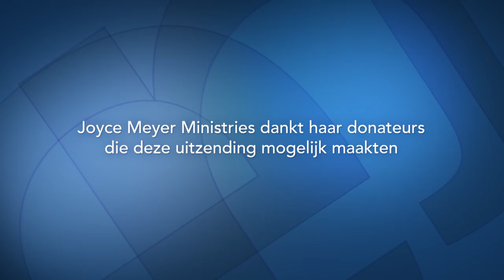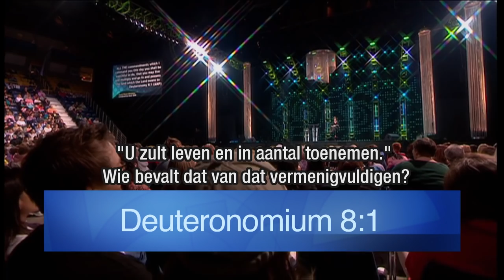Het Levende Woord (2) – Joyce Meyer – God ontmoeten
Ontdek vandaag in "Enjoying everyday Life" hoe krachtig het Levende Woord van God is en hoe het levens verandert.